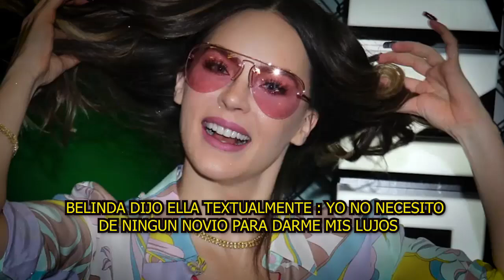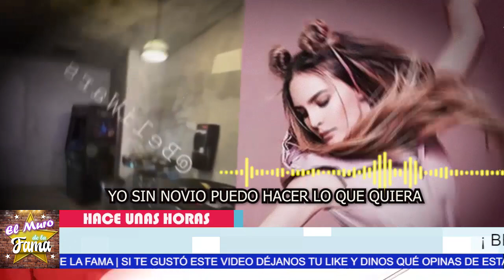💥🤬¡𝗘𝗥𝗘𝗦 𝗨𝗡 𝗙𝗔𝗡𝗙𝗔𝗥𝗥Ó𝗡! Belinda Pone 𝗘𝗻 𝗦𝘂 𝗦𝗶𝘁𝗶𝗼 𝗔 𝗖𝗿𝗶𝘀𝘁𝗶𝗮𝗻 𝗡𝗼𝗱𝗮𝗹 y Este NO se lo Espero 😪🔥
🔥Cristian Nodal 𝗡𝗢 𝗦𝗘 𝗘𝗦𝗣𝗘𝗥𝗔𝗕𝗔 𝗘𝗦𝗧𝗔 𝗦𝗢𝗥𝗣𝗥𝗘𝗦𝗔 Inesperada De Belinda 😱 👀

BELINDA festeja su cumpleaños trabajando como edecán de línea área

elmurodelafama

¡ BIENVENIDOS ‼️

Entertainment
Television program
noticias de espectaculos
espectaculos noticias
noticias de la farandula
tv mexicana
Televisa espectaculos
chismes
escandalo de los famosos 2021
farandula 2021
chisme de farandula
karol tamiko
programa hoy
suelta la sopa
polemica
Ventaneando